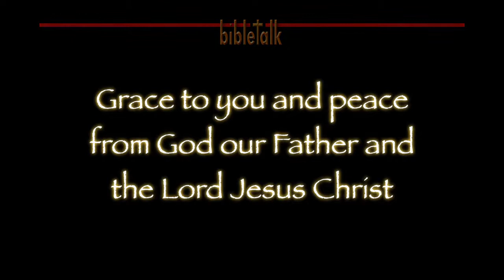Traveling Mercies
I am glad that nobody prayed for Paul to have 'traveling mercies' before he left on the ship for Rome. The Lord was in control of that rough ride! It happened to be one that brought glory to God and delivered Paul, after a shipwreck, to an island where people were (unknowingly) waiting for the healing, saving Word of God.